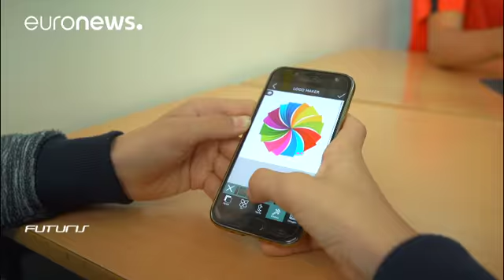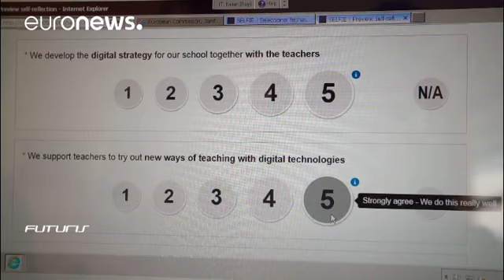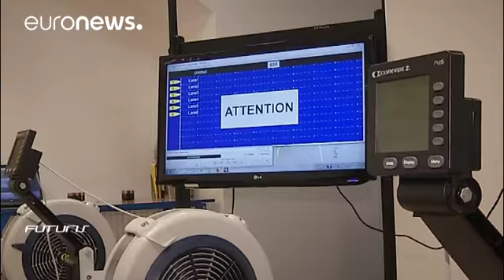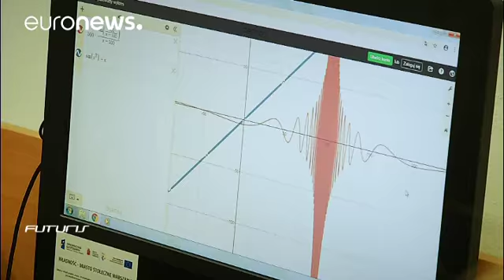Okulları dijital çağa taşıyan yazılım: SELFIE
Uzmanlar geleceğin mesleklerinin %90'ının dijital beceriler gerektireceğini öngörüyor. Bu nedenle Avrupa Komisyonu Dijital Eğitim Hareket Planı kapsamında yeni bir yazılım geliştirdi: SELFIE…